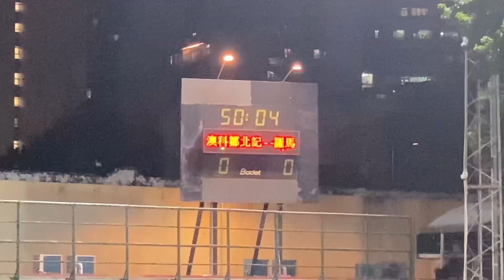2023年度澳門先進組足球聯賽四強:澳科鄒北記vs羅馬 全場精華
2023/07/18 20:30(+0:19) 鮑思高球場
(黑)澳科鄒北記0:0羅馬(黃) 九碼2:0
0:00 上半場
2:45 下半場
5:39 九碼階段